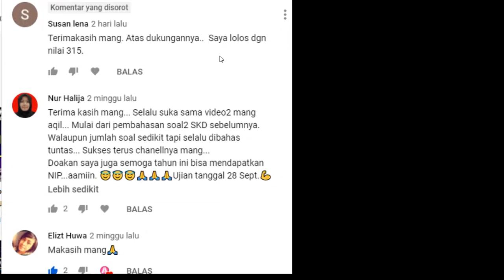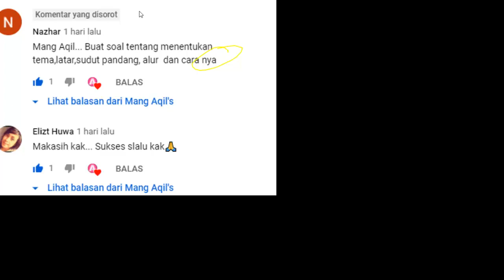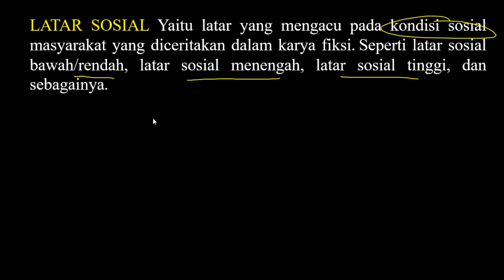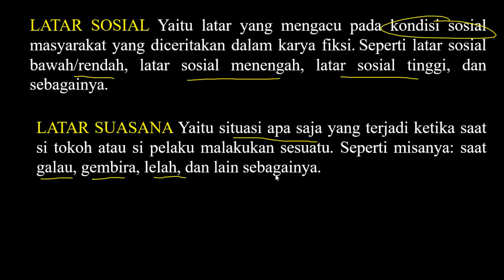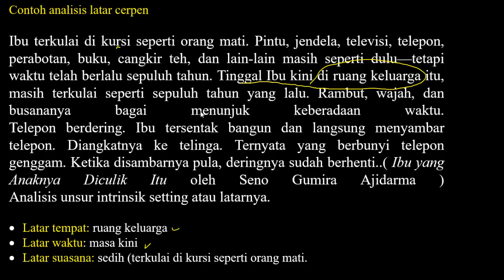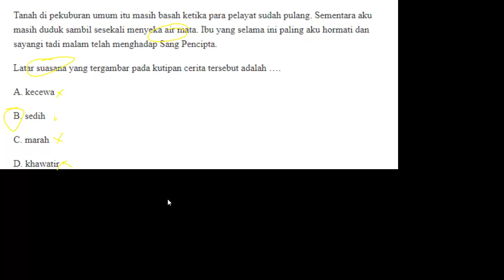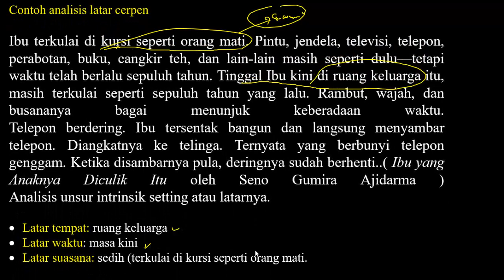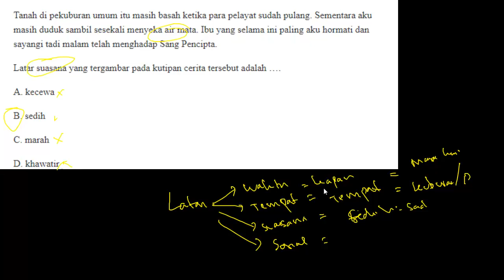Pembahasan FR SKB PGSD Guru Bahasa Indonesia SD/SMP/SMA - Cara Menentukan LATAR Suatu Cerita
CARA CEPAT JAWAB SOAL HOTS SKB CPNS 2020 BERDASARKAN FR BEREDAR